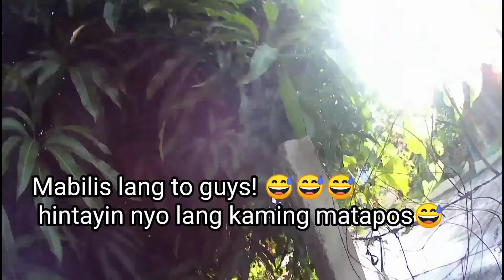BUHAY PROBINSYA / BATONG NAKAKABUNTIS DAW/ UPDATE SA MULBERRY CUTTINGS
paglilinis sa lumang simbahan kung saan nakalagak ang nakakabuntis na bato...